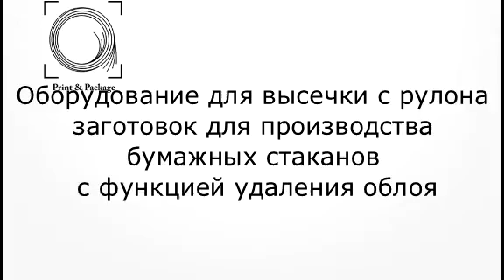Рулонная высечка заготовок стаканов с удалением облоя